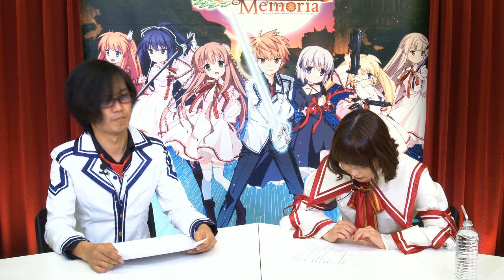Rewrite IgnisMemoriaStation 公式生放送！#10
(パーソナリティー：渡邉佳美、武内グン)

【番組概要】
スマートフォン向けソーシャルゲーム
RewriteIgnisMemoriaの最新情報などをお届けする公式生放送です。
パーソナリティは、井上 晶／しまこ役の渡邉佳美と本作のディレクター武内グンがお送りいたします。